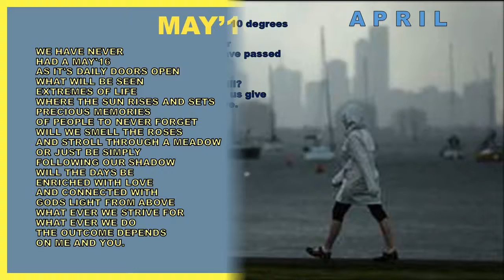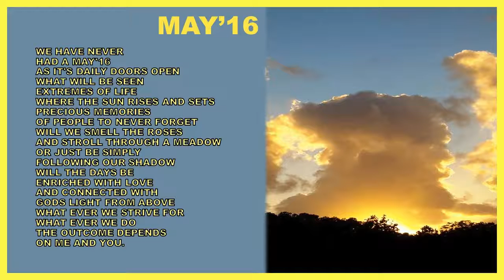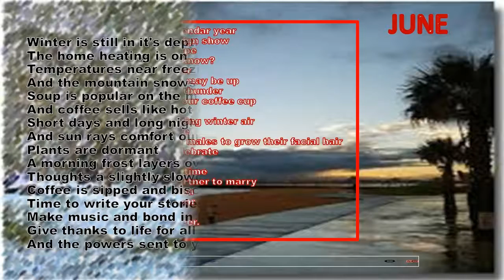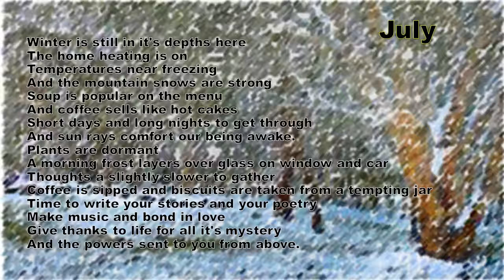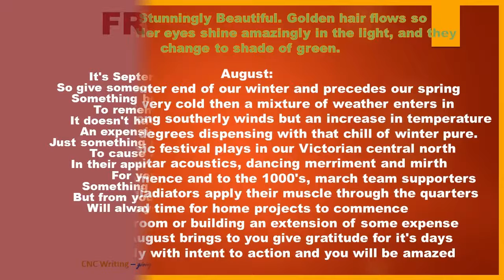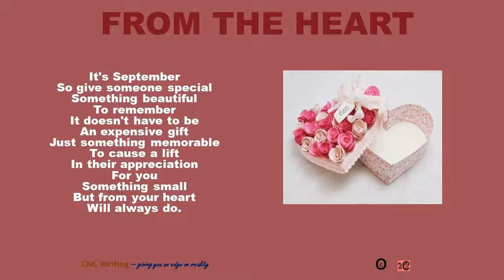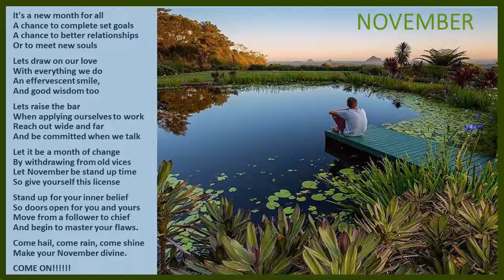April to November